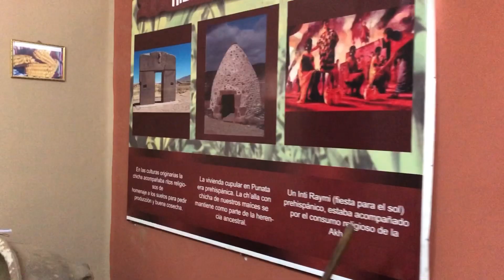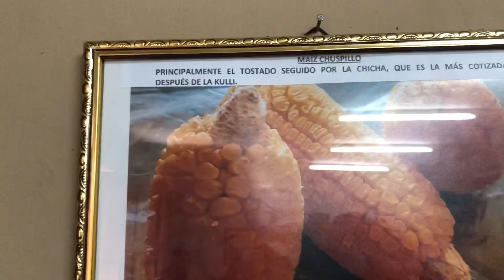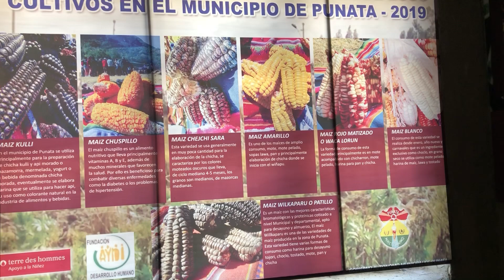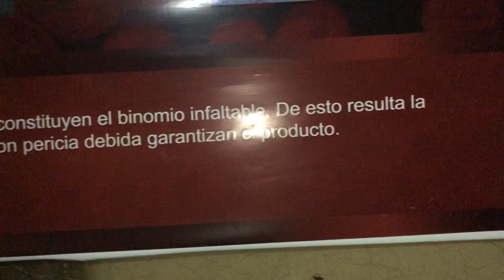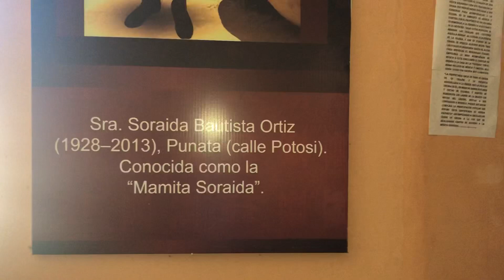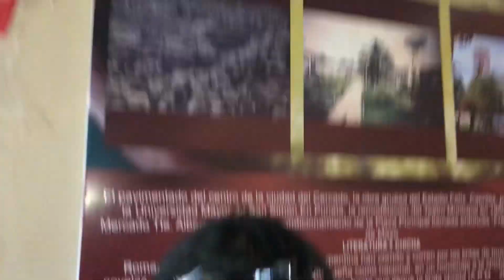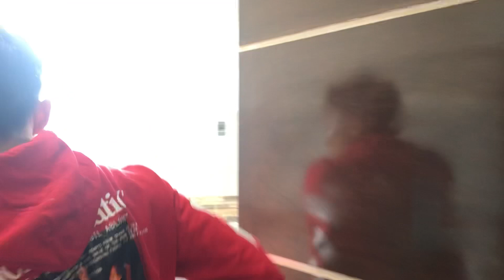PRUEBO CHICHA y ROSQUETE 【Por PRIMERA VEZ 】EN MI VIDA 😱 ➤ PUNATA 📍Bolivia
En esta ocasion nos vamos a PUNATA! Para conocer una fabrica de Rosquetes y el museo de la Chicha!